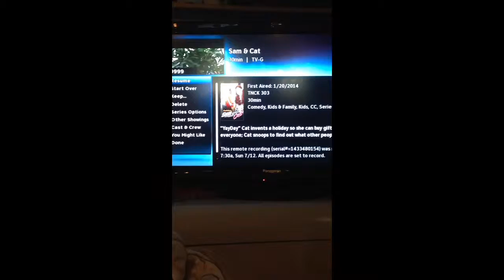Sam and cat rabbi falling down